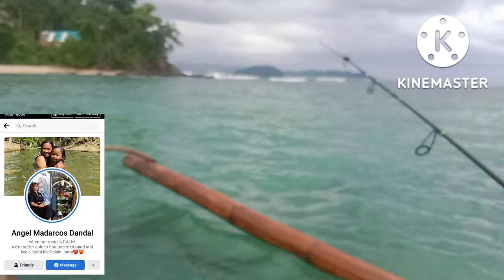Nakatagpo kami ng Bahay ng mga Red Grouper.| power sa strike.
Magandang Araw mga Kalugod . pasupport naman po sa asking munting channel sana magustuhan nyo Ang akeng mga video. Salamat and godbless